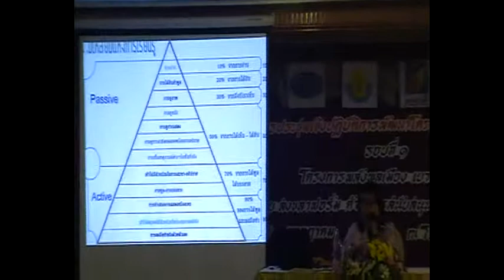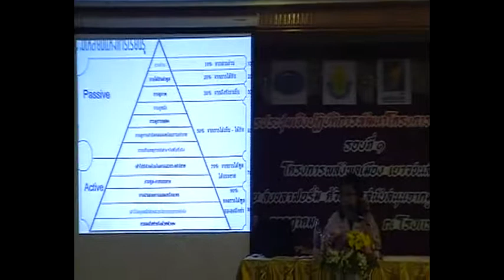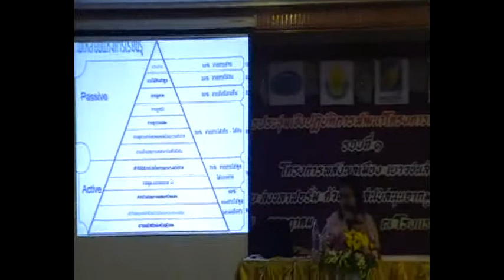มูลนิธิสยามกัมมาจล:กระบวนการจุดประกายความคิดเรื่องเยาวชนกับกระบวนการเรียนรู้ในโลกยุคใหม่ 23/49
ประเภท :
หัวเรื่อง : มูลนิธิสยามกัมมาจล : กระบวนการจุดประกายความคิดเรื่องเยาวชนกับกระบวนการเรียนรู้ในโลกยุคใหม่ โดยใช้สาระคดี และกรณีศึกษา และเชื่อมโยงความคิดและความปรารถนาของกลุ่มเยาวชนทั้ง 11 โครงการ มีจุดน่าสนใจอย่างไรบ้าง
โดย คุณพรรณิภา โสตถิพันธุ์ และอาจารย์โกศล แสงสุวรรณ
ชื่อโครงการ : โครงการพลังพลเมืองเยาวชนสงขลา
การประชุมเชิงปฏิบัติการพัฒนาโครงการเยาวชนแกนนำ รอบที่ 1 วันที่  6-7 กรกฎาคม พ.ศ.2555
ณ โรงแรม พาวีเลี่ยนสงขลา ถนนปละท่า อำเภอเมืองสงขลา
จัดขึ้นเพื่อพัฒนาระบบคิดของเยาวชนแกนนำให้สามารถคิดอย่างมีเหตุมีผลและพัฒนาโครงการที่ผ่านการพิจารณาของกลุ่มเยาวชนแกนนำทั้ง 10 โครงการให้สามารถนำไปดำเนินการได้จริง
The Siam Commercial Foundation I มูลนิธิ สยามกัมมาจลI